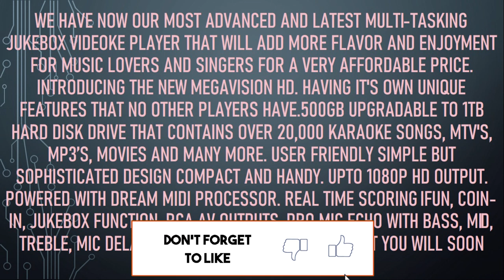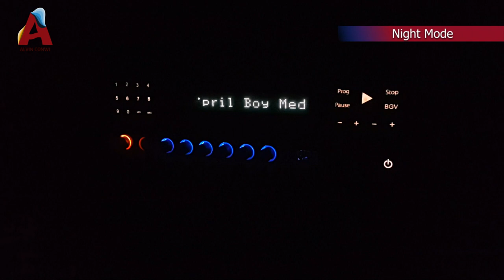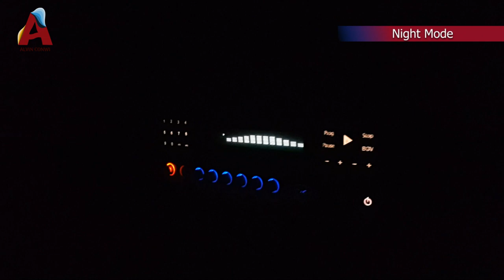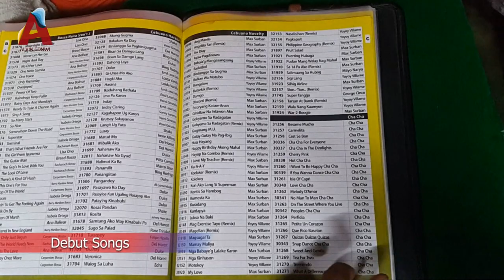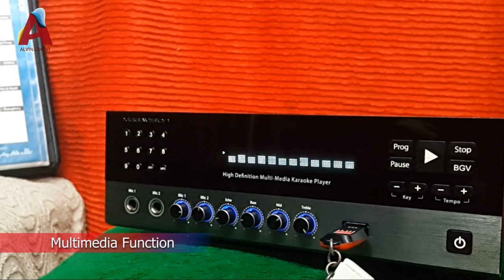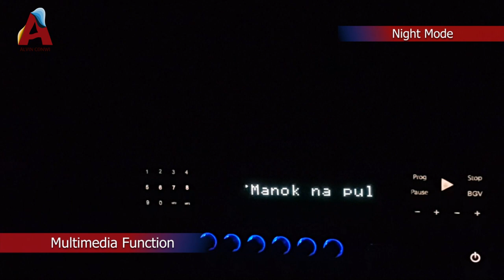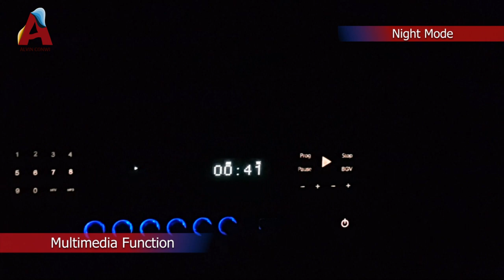MEGAVISION Karaoke Review & Unboxing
We have now our most advanced and latest multi-tasking jukebox videoke player that will add more flavor and enjoyment for music lovers and singers for a very affordable price. Having it's own unique features that no other players have.

MEGAVISION ULTIMATE HD PLAYER The Perfect Blend of Technology and Convenience 1000Gb/1Tb Hard Disk Drive with thousands of karaoke songs, mp3's, MTV's and Movies
User friendly
 Blu-ray background videos in Full-HD 1080p
 Powered with its own Quad-Core H3 Processor
 Turn your Smartphone or Tablet into a Touch-screen remote and songbook
 With award-winning VOICELIVE 3 EXTREME Vocal reverb modeling engine
 HDMI Video Output
 Media Player Function (Supports Music and Video Playback via USB Interface)
 Intelligent Scoring
 Pro Mic Echo with 3-Band EQ & Digital DelayAnd many more functions that you will soon discover.